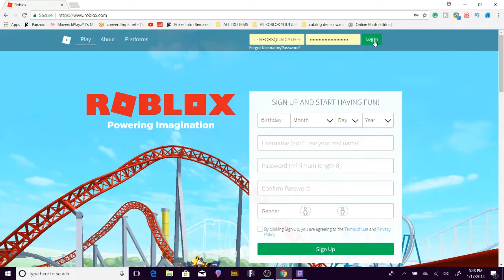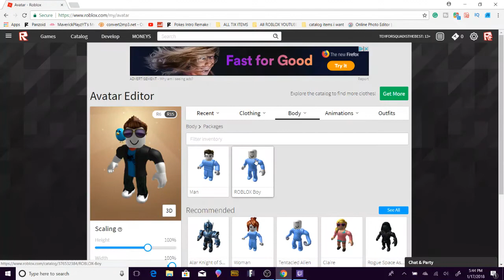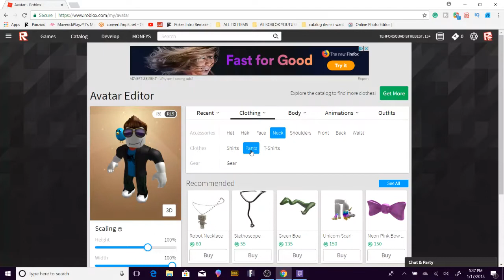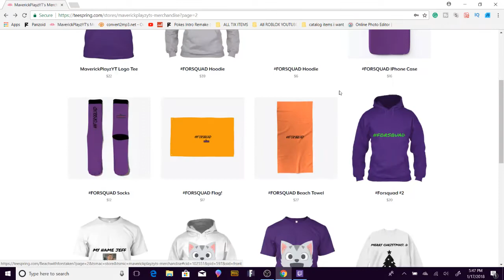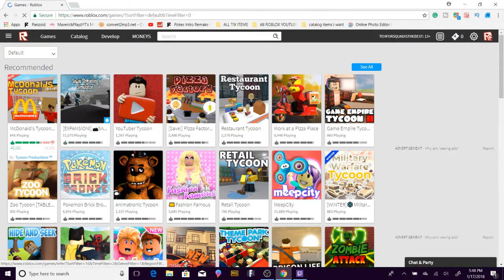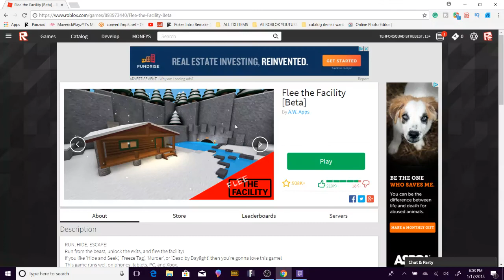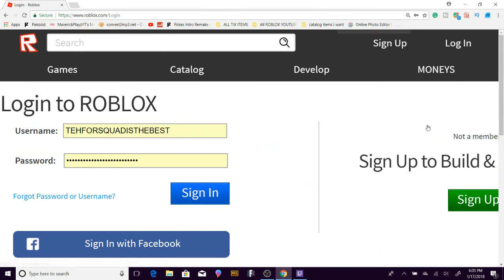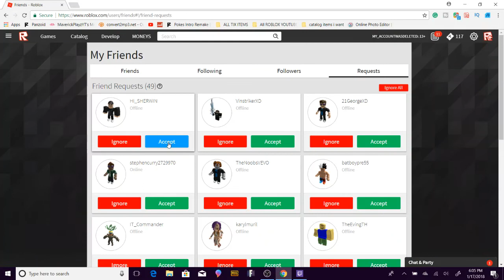MY FIRST ROBLOX ACCOUNT GIVEAWAY???!!!!!